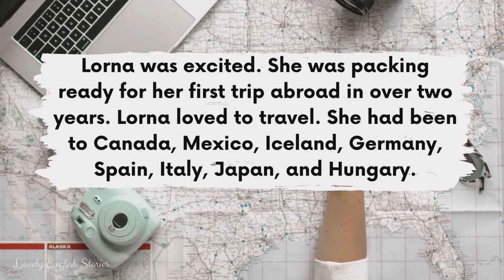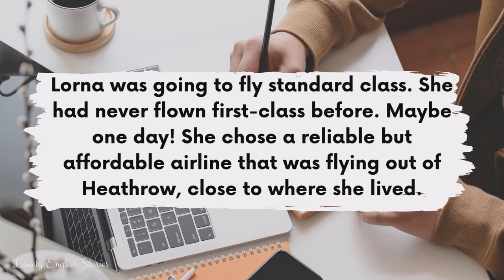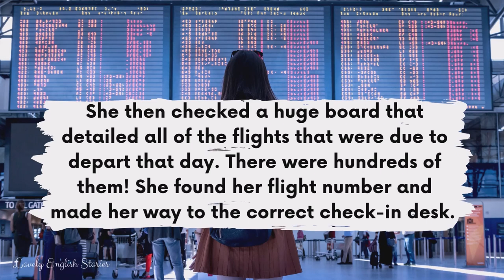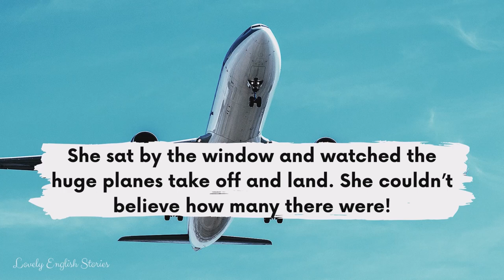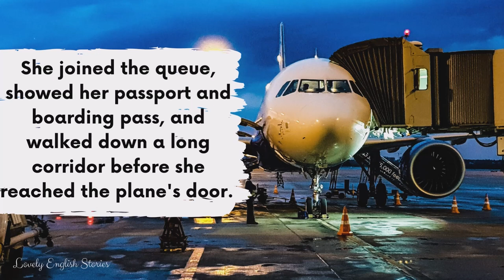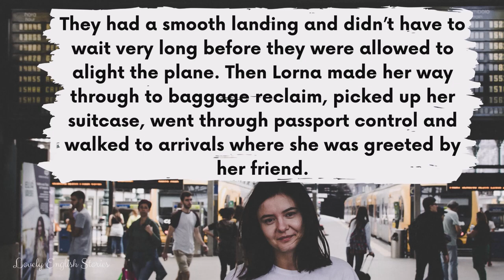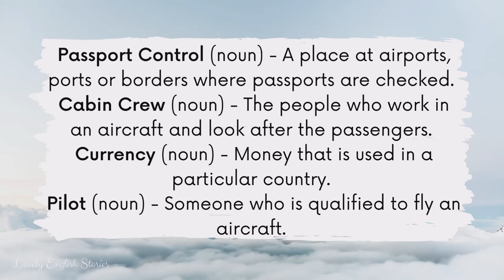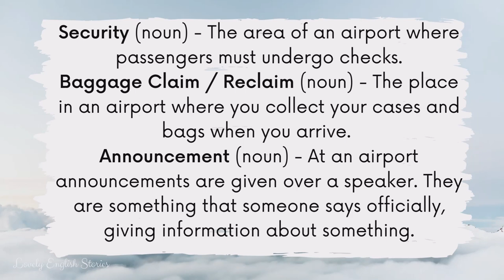INTERMEDIATE ENGLISH STORY ✈️At the Airport✈️ B1 - B2 | Level 4 - Level 5 | British English Accent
⭐ Learn English through story! ⭐ Enjoy this B1 - B2 British English story for learning English. This short intermediate level 4 - level 5 English story with subtitles is perfect for your English listening practice and contains lots of British English vocabulary about airports and travelling. The British story is followed by travel vocabulary explanations.

Chapters
00:01 Intro to Lovely English Stories
00:21 Intermediate English Story starts
08:13 British English travel vocabulary explanations

You can improve your British English pronunciation skills with this intermediate level 4 - 5 English story with subtitles. You'll also learn idiomatic English language and phrases that British English speakers really use.

Read along with this B1 - B2 intermediate English story for English learners who are level 4 and level 5.

In this British English story for learning English, you will learn intermediate and some advanced English vocabulary. 🤔 Do you know all of the British English terms and phrases that are used in this B1 - B2  / level 4 - 5 English story?

📝 Intermediate (B1 - B2) English travel words and phrases used in this short English story:
• Arrivals
• Departure
• Check-in
• Cabin baggage / Carry-on luggage / Hand luggage
• Passport Control
• Cabin Crew
• Currency
• Pilot
• Queue
• Terminal
• Boarding Gate
• Boarding Pass
• Security
• Baggage Claim / Baggage Reclaim
• Announcement

📸 All photos taken from Canva and photo by Rostyslav Savchyn on Unsplash.